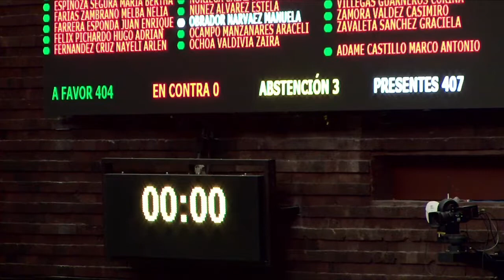Aprobación Acuerdo de la Jucopo sobre Integrantes de la Mesa Directiva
436 votos a favor, 0 en contra y 2 abstenciones. Elige el Pleno a la diputada Mariana Rodríguez Mier Y Terán (PRI) como vicepresidenta de la Mesa Directiva para el tercer año de ejercicio de la LXIV Legislatura.